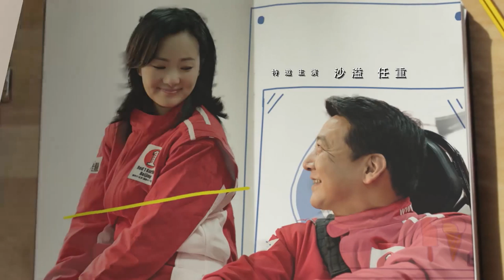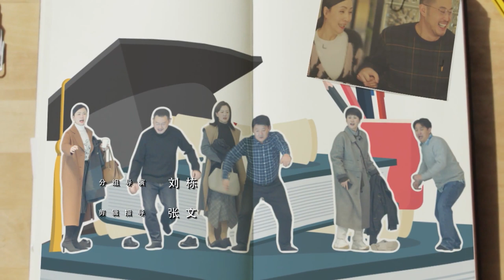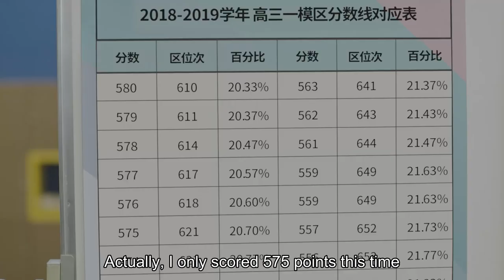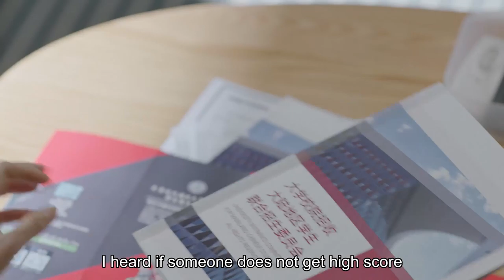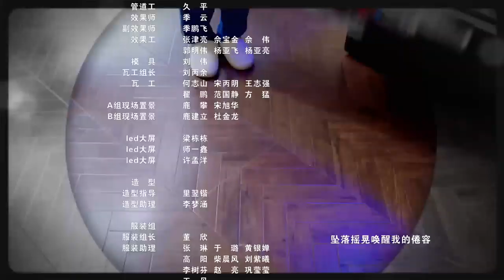ENG SUB【A Little Reunion 小欢喜】EP44 | Starring: Huang Lei, Christina Hai, Tao Hong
【Synopsis】This story focuses on China's notorious college entrance exam, the "gaokao." It follows three seniors in high school and their families as they navigate the ups and downs of their lives whilst preparing for this exam that they believe will determine the trajectory of the rest of their lives.
【Starring】Huang Lei, Christina Hai, Tao Hong, Wang Yanhui, Yong Mei